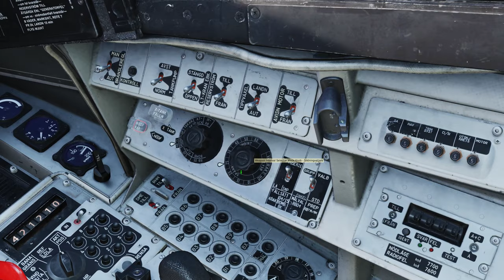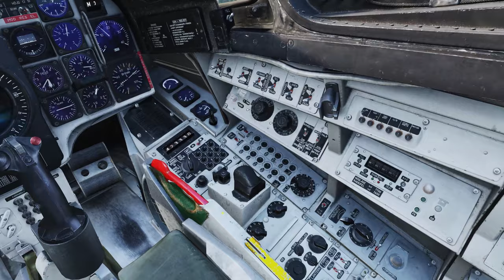DCS - Tutorial de ataque ao solo com bombas não guiadas - AJS-37 Viggen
Aprenda a lançar foguetes em alvos no solo com o AJS-37 Viggen no simulador DCS

Tive problemas com o microfone durante a gravação. Não sei o que está acontecendo com meu microfone, ele está agindo estranho e com o audio estourado, pegando tudo que é som à minha volta. Estou tentando resolver este problema. Espero que entendam.

00:00 introdução
0:38 Plano de voo
0:50 Mergulho bombas baixo arrasto
3:25 Bombas de alto arrasto
5:57 Conclusões finais